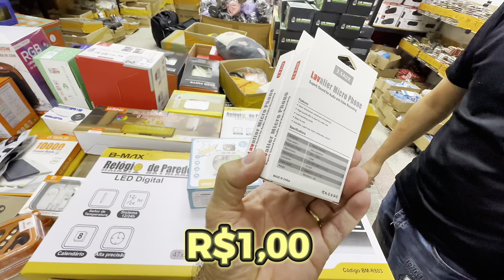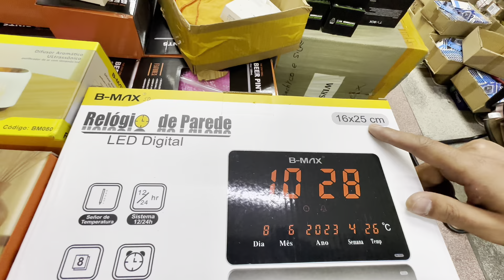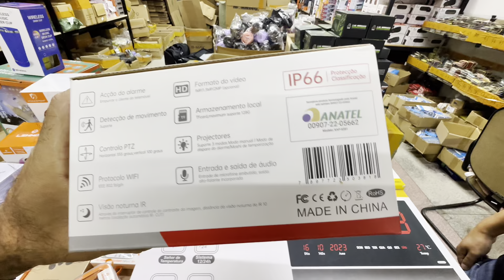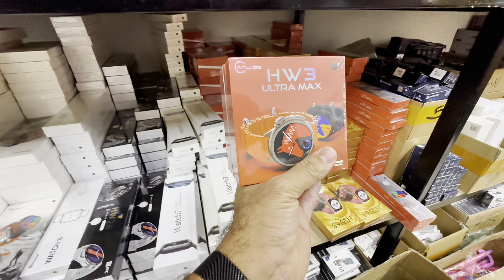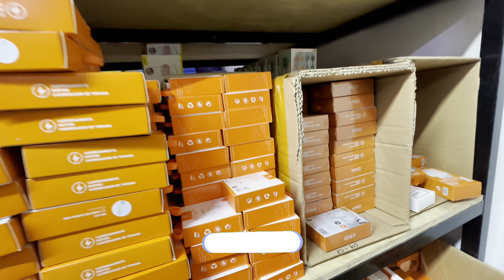NOVIDADES NO BRÁS-SP! IMPORTADORA GIGANTE COM ELETRÔNICOS POR $0,99 VOLTOU PRA GANHAR DINHEIRO E....